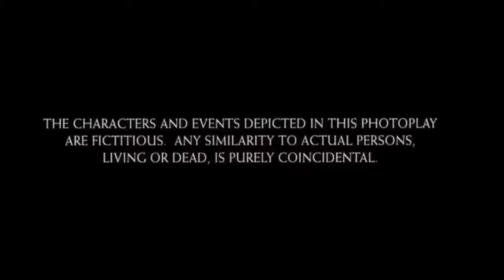Ravana Veenai 2.0 - இராவண வீணை 2.0 - Part 36 | Pradhap | SundayDisturbers